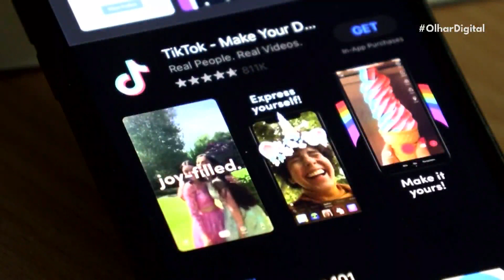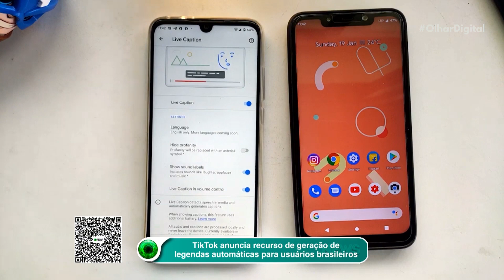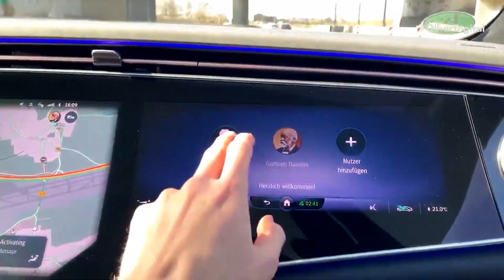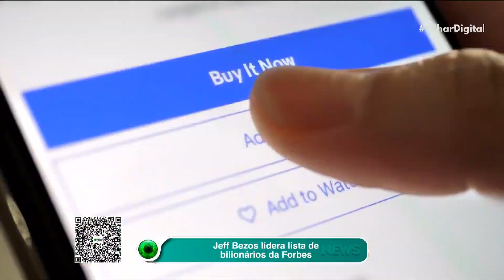TikTok anuncia recurso de geração de legendas automáticas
Usuários do TikTok poderão testar em breve um novo recurso que gera legendas automáticas. Para se tornar mais acessível, o aplicativo passa a trazer a opção na página de edição, depois do vídeo ter sido carregado ou gravado. A ideia é lançar o recurso primeiramente em japonês e inglês – outros idiomas deverão ficar disponíveis nos próximos meses.